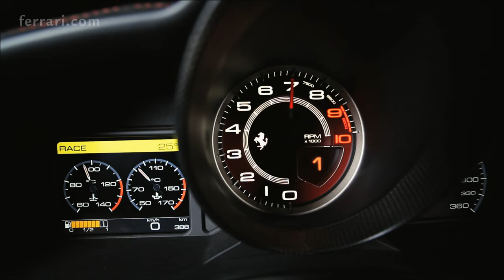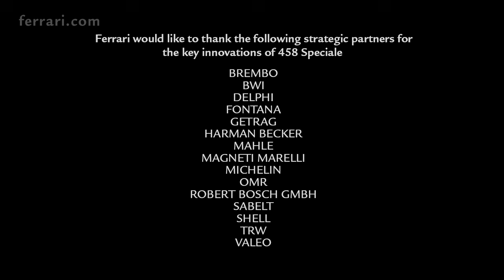Ferrari 458 Speciale - promo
The Ferrari 458 Speciale has a dry weight of 1,290 kg (2,843 lbs) and can perform the 0-62 mph (0-100 km/h) run in just three seconds, while 0-124 mph (0-200 km/h) takes 9.1 seconds. The Speciale has managed to lap the Fiorano test track in 1 minute 23.5 seconds, making it 1.5s quicker than the 458 Italia.

Ferrari cooperated with Pininfarina for 458 Speciale's styling which is mostly the result of various aerodynamic tweaks. For example, it comes with front and rear moveable aerodynamic flaps that automatically adapt to reduce drag and balance downforce as necessary. It also comes with a Side Slip Angle Control (SSC) system that can analyze the car's slip angle, compare it to a target figure and then optimizes torque management through the traction control system and torque distribution between the two wheels.